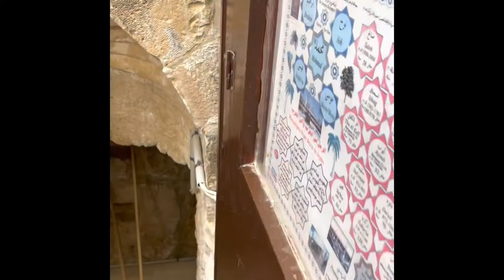Masjid Al-Buraq - Al Aqsa Jerusalem - Bashir Awan (مَسْجِدُ ٱلْبُرَاق )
This small structure, on the south-west corner of the al-Aqsa compound is believed to be the place where the Prophet Muhammed (ﷺ) tied the Buraq, the riding animal upon which he rode during the Night of Ascension. The wall on the right is the other side of what the Jews call the Wailing Wall.

The mosque is located inside the vaulted passage that once led to the Gate of Forgiveness (Bāb Hittah) or Barclay's Gate, which is at the south end of the Western Wall. The inside of the gate, which served as an entrance to Temple Mount during the early Islamic period, is currently known as al-Buraq Mosque. The entrance to the underground structure faces north and immediately left of the Moors' Gate (Bāb al-Magharibah).

It is narrated on the authority of Anas bin Malik (رضي الله عنه) that the Prophet (ﷺ) said, “I was brought al-Buraq who is an animal white and long, larger than a donkey but smaller than a mule, who would place his hoof a distance equal to the range of vision. I mounted it and came to Bayt al-Maqdis. I tethered it to the ring used by the prophets. I entered the mosque and prayed two rak’ahs in it, and then came out and Jibraeel brought me a vessel of wine and a vessel of milk. I chose the milk, and Jibraeel said: You have chosen the natural thing.”